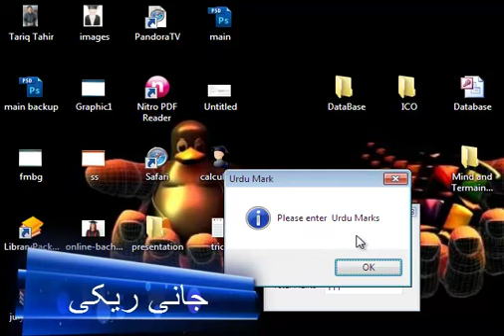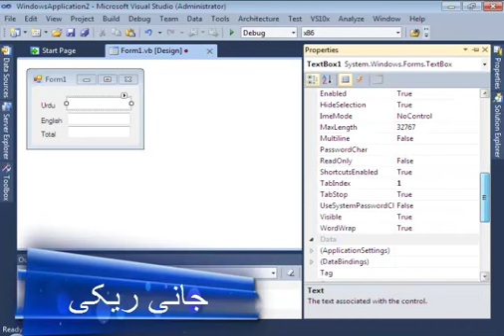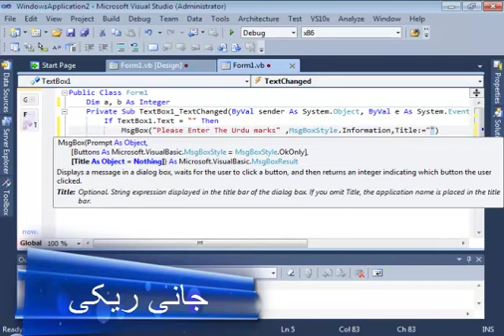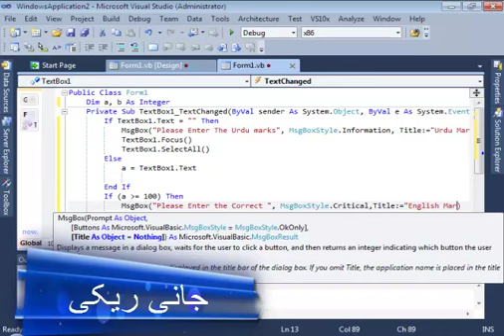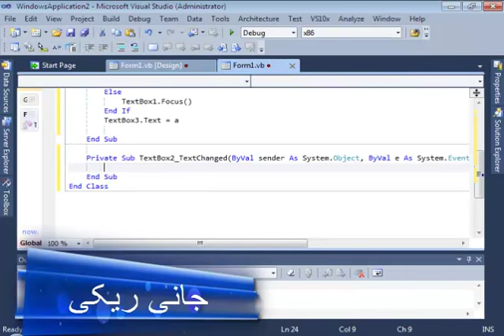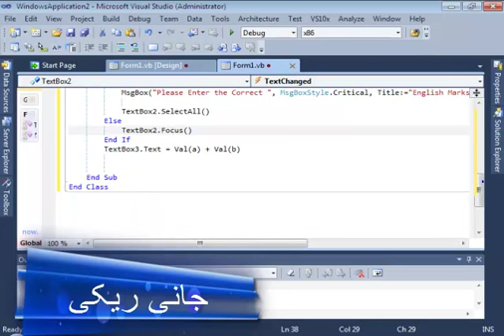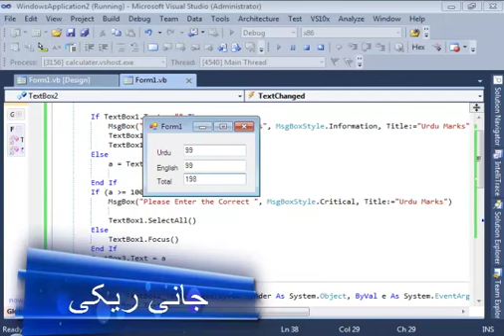How to create auto number to sum two value (vb.net)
and download this dome project visit here